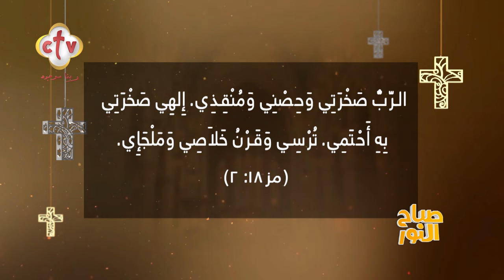هل "التجاهل" يعني رفض أم اهتمام؟ | صباح النور | 19-8-2024